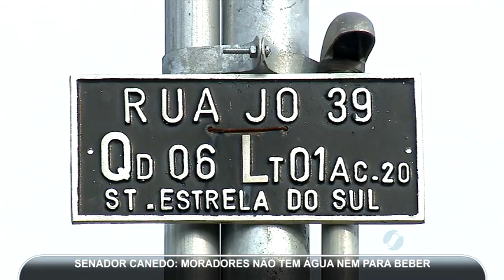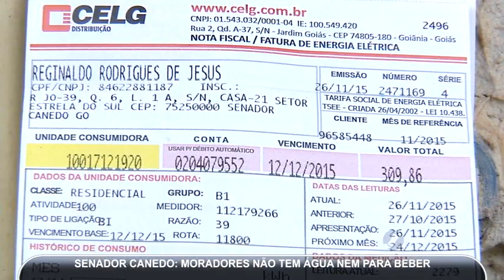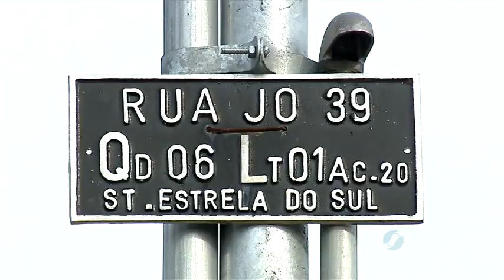Falta água no Setor Estrela do Sul, em Senador Canedo